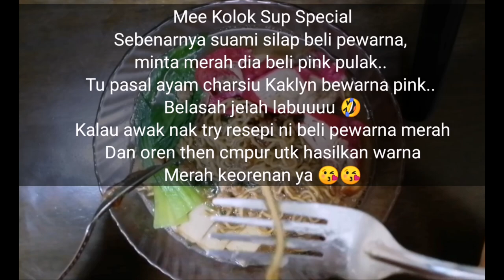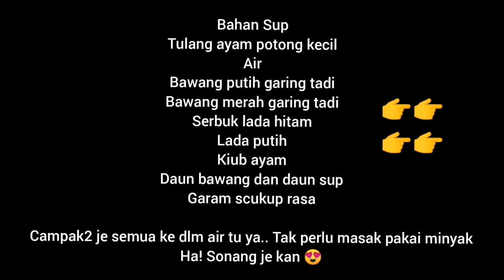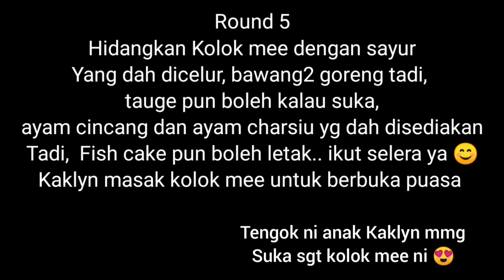KOLOK MEE SPECIAL | CARA KAKLYN